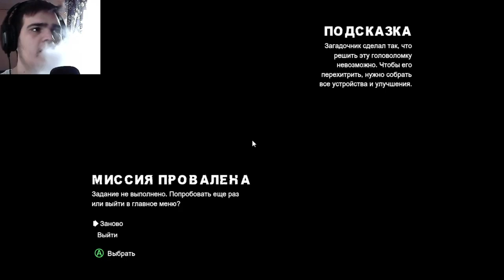САМУРАЯ-АССАСИНЫ ? КТО ОН? ► ПРОХОЖДЕНИЕ BATMAN: THE ARKHAM CITY [#7]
Хелоу! Очень интересная и загадочная серия)